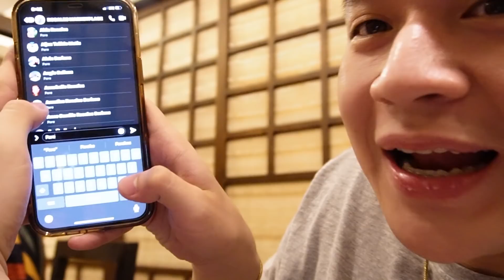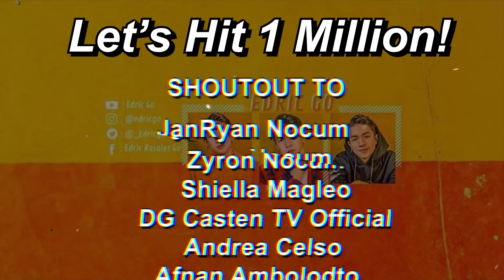MY NEW HOUSE + NAPAAWAY SA SEMENTERYO?! (GRABE NANGYARI) | Edric Go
Getting ready for the future! Pero grabe yung twist ng araw na to graeb nangyari nagkagulo pa! Nood na.

Please don't forget to subscribe, and hit the bell button, and the like button sa video na ito and Please don't forget to follow me on all of my social media accounts aswell! SALAMAT PO! :)